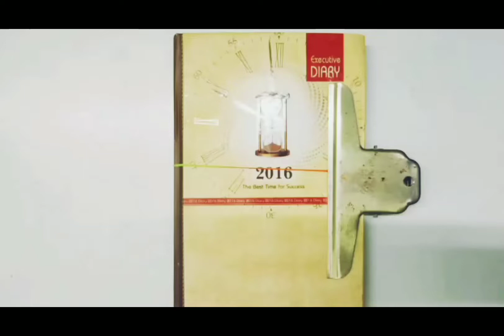BTS journal /for 💜🅐🅡🅜🅨⁷⟬⟭💜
SEE U ON MY NEXT VIDEO. AND TILL THAT.

BYE BYEE.